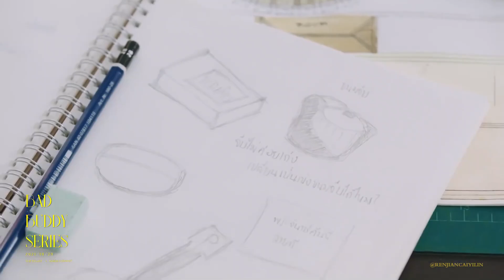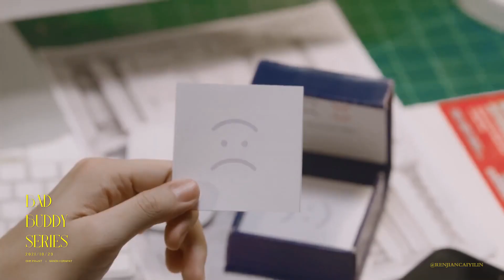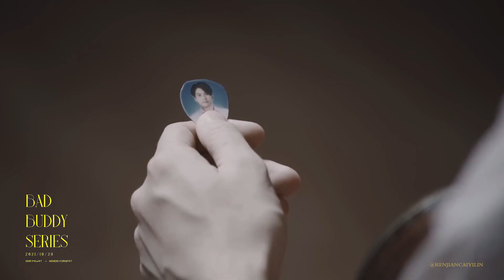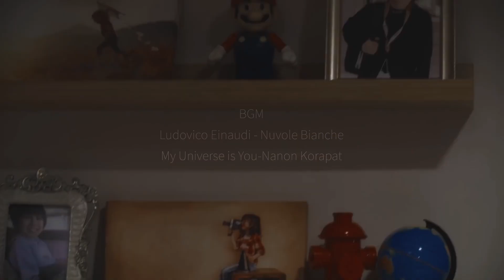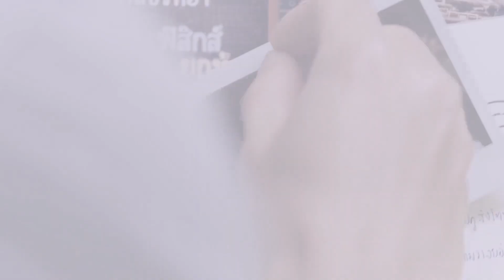𝐁𝐀𝐃 𝐁𝐔𝐃𝐃𝐘 𝐒𝐄𝐑𝐈𝐄𝐒 ► 𝐏𝐚𝐭𝐏𝐫𝐚𝐧 𝐰𝐢𝐥𝐥 𝐚𝐥𝐰𝐚𝐲𝐬 𝐛𝐞 𝐢𝐧 𝐦𝐲 𝐡𝐞𝐚𝐫𝐭 ❤️💚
Cre: bilibili@人间菜衣临